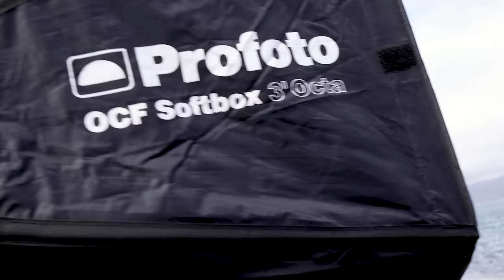3 Portraits with 3 different lighting types // Natural Light. Fill Flash. Full Flash.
3 Portraits with 3 different lighting types // Natural Light. Fill Flash. Full Flash.

What happens when you are trying to create photography portraits in the same location with various lighting options? Well, you are going to create 3 completely different looks.

In this lighting tutorial, I will show you how to work with natural light, off camera flash fill light and of course, my personal favorite, off camera flash for complete illumination of your subject.

Let me know which is your favorite portrait from this photoshoot.

Im working with the new Profoto A2 and let me tell you, I couldn't be happier with the results.

Camera Equipment //

Lighting //

Light Stands //

Modifiers //
*=Personal Fav

Misc //

Profoto Clic Grid & Gel Kit //
Profoto Clic Creative Gel Kit //

Educational Links //

Follow Me //